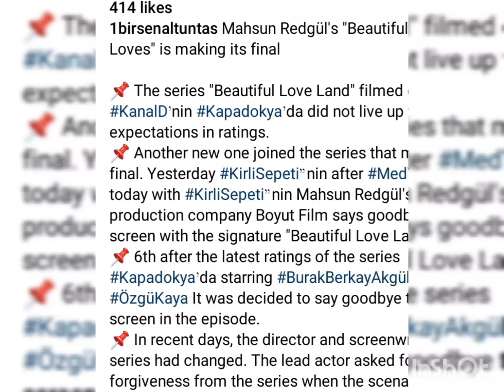Özge yagiz Boyfriend Series Cancelled due to Low Reyting !Gökberk demirci Happy